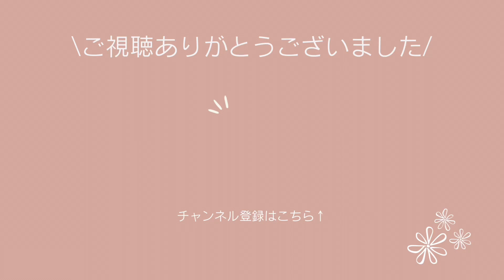058｜刺し子ふきんの活用｜刺し子で季節を感じる｜クリスマスをイメージしたふきんの紹介｜sashiko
今回は、私が過去に作ってきたクリスマスをイメージしたふきんを紹介いたします。

刺し子で季節を感じられることも、刺し子の楽しみの一つだと思います。

【目次】
00:00 はじめに
00:28 刺し子の活用（ 刺し子で季節を感じる）
02:26 雪形亀甲の刺し子ふきん
04:29 こけしをイメージした刺し子ふきん
06:35 ホビーラホビーレさん（ツリー）
08:40 クリスマスカラーの麻の葉

【SNS】
▷Instagram（制作過程投稿用）

▷楽天ROOM
購入品やお気に入りのモノ

「ほどよい日々を過ごしたい」

好きな刺し子についてのチャンネルです。
「自分が納得できる刺し子ふきんを作りたい」と思っており、その制作過程やこだわり、工夫しているポイントなどを動画にしています。